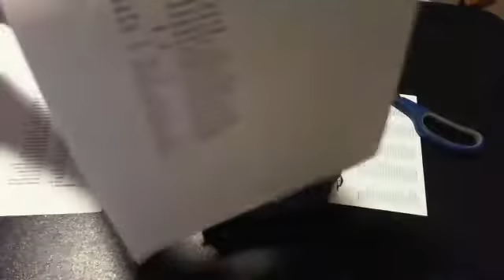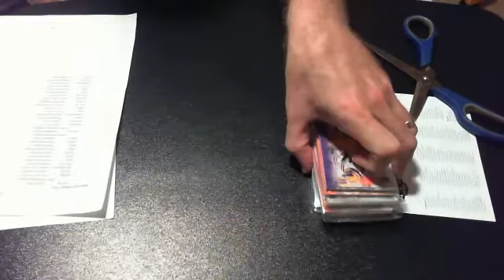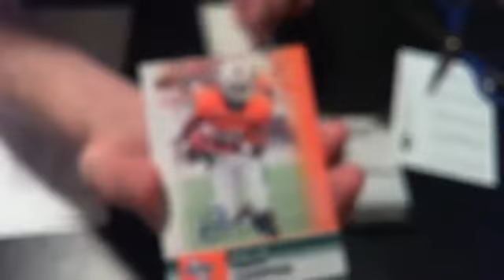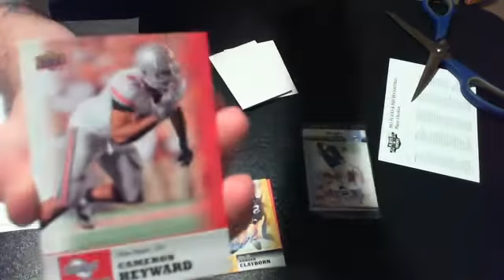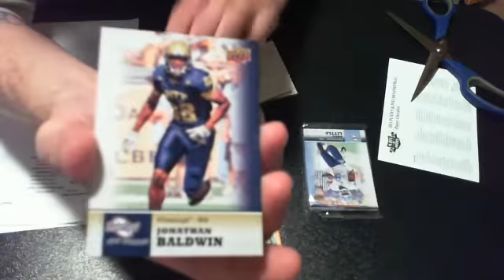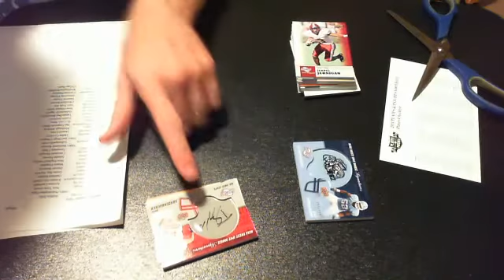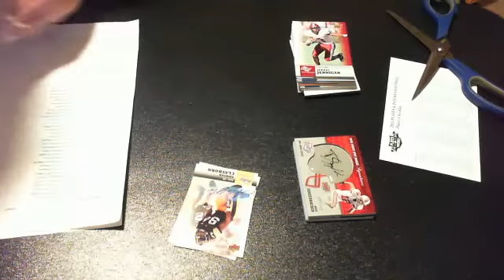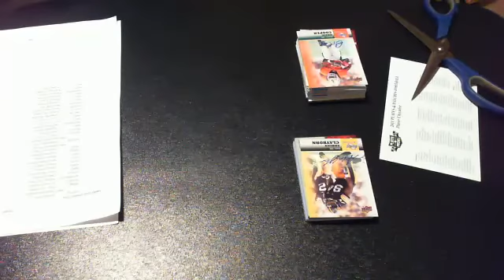2011 SWEET SPOT box break @ liveboxbreaks.net